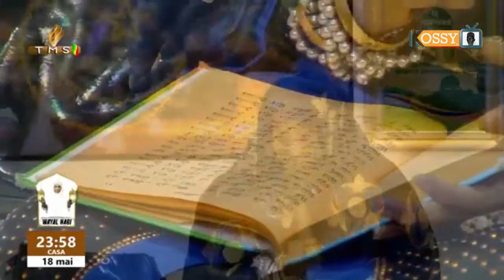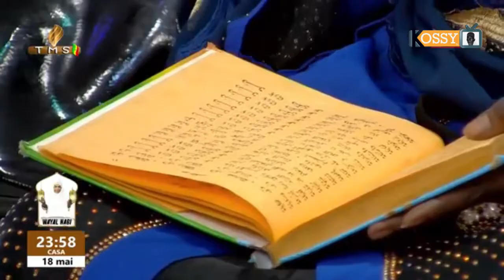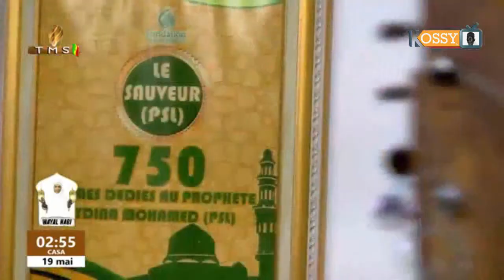Plateau Spécial sur Baye Niass avec Seyda Aïda Faye et Fallou Baye